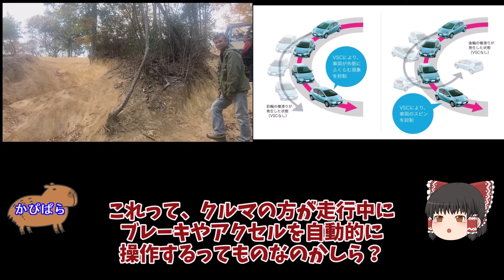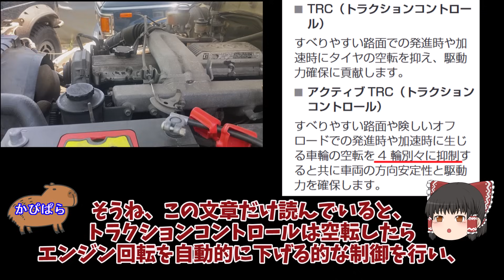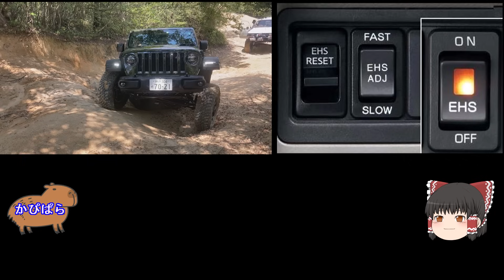再々販ランドクルーザー70系・電子制御化の闇 前編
🎬素材リンク
▼音楽関連▼
※一部使用していない物もあります